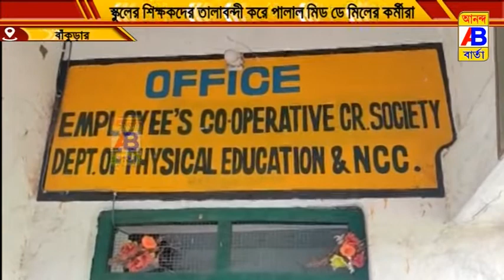মিড ডে মিলের টাকা না পেয়ে স্কুলের শিক্ষকদের তালাবন্দী